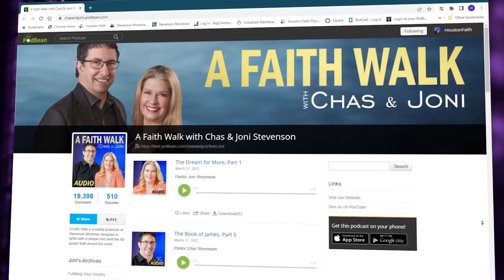Drawing Near | Joni Stevenson | Houston Faith Church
Pastor Joni Stevenson